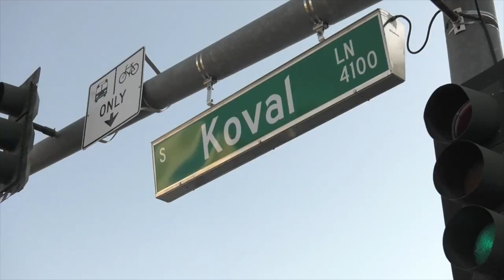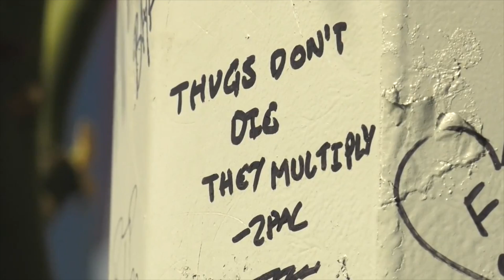Las Vegas News for Tuesday, September 13th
1. School is back in session for students at Johnson Junior High School following a mercury contamination. School was cancelled for three days to allow clean-up of a quarter-cup of mercury found on campus. A representative with CCSD said that 53 items were destroyed due to contamination, including 27 backpacks.
2. Vegas NHL team owner Bill Foley has come up with a team name, but fans will have to wait a little longer to know what it is. The names are narrowed down to the Silver Knights, the Golden Knights or the Desert Knights, and Foley plans to reveal the name, color scheme and logo at an announcement party at T-Mobile Arena. That announcement will come in mid- to late-October.
3. It’s been 20 years since the death of Tupac Shakur here in Las Vegas. The famous rapper was killed in a drive by shooting near Koval and Flamingo roads, and many local rappers are taking time to pay tribute to the influential rapper.
For all your Las Vegas news, including the full feature remembering Tupac Shakur, visit reviewjournal.com